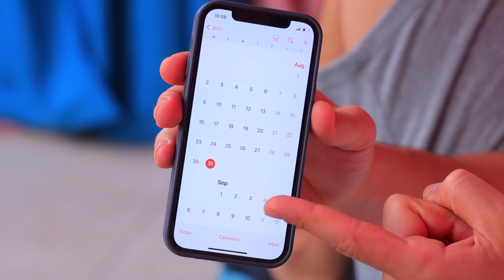Types d'Étudiants En Vacances ! 21 Situations Embarrassantes !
Les vacances à la plage sont différentes. Comment se comporte-t-on sur la plage ? Regarde notre vidéo et dis-nous si tu t'es reconnu !